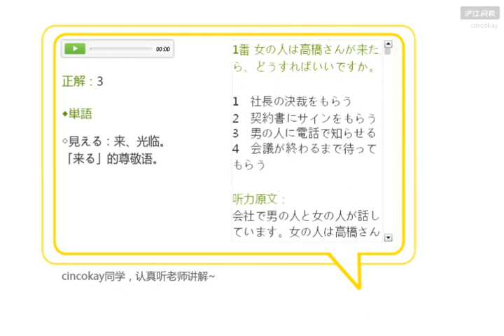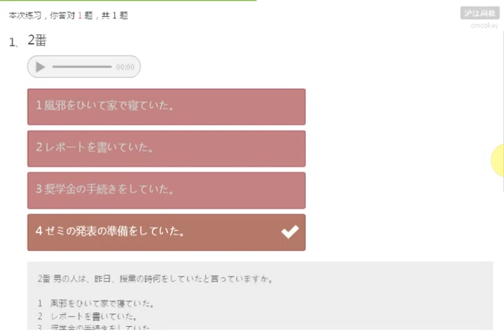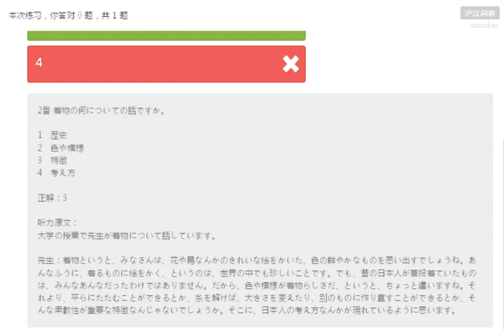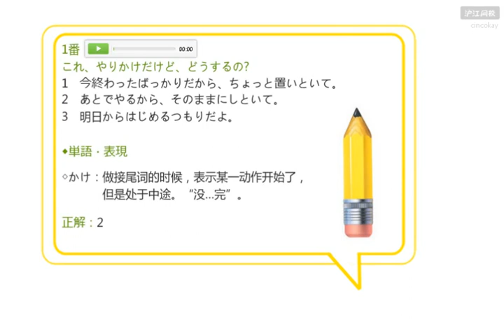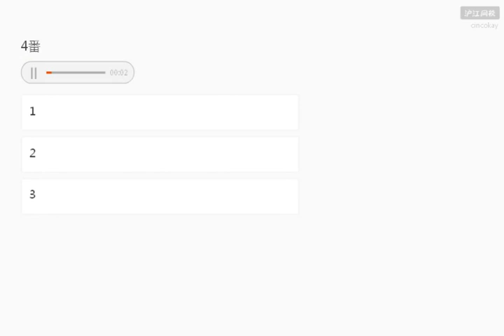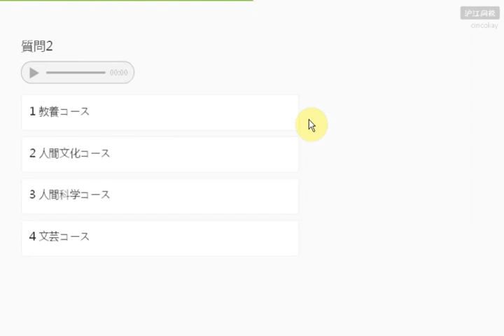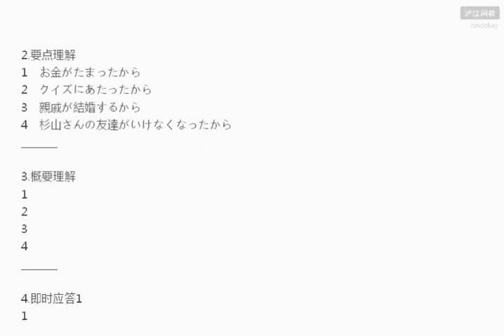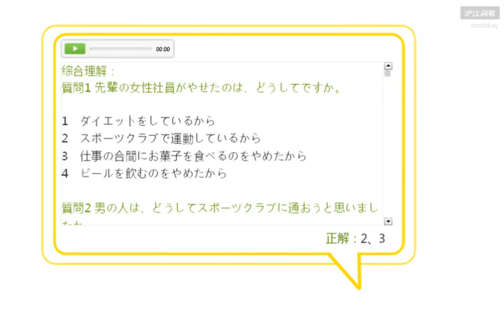414 N1听力新题型12